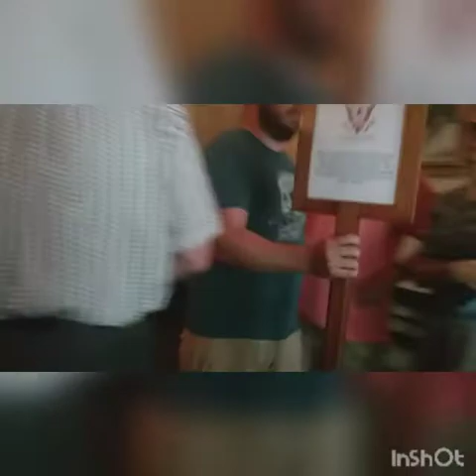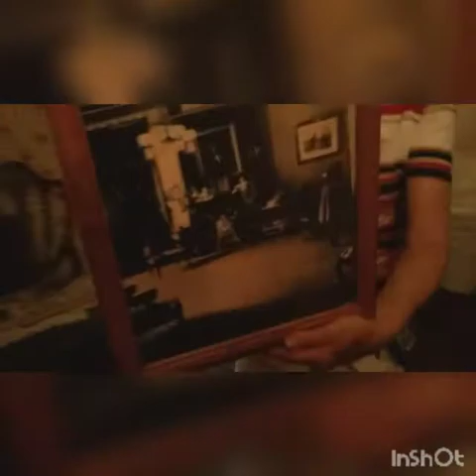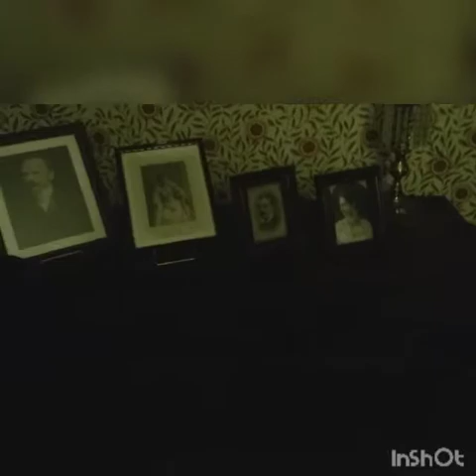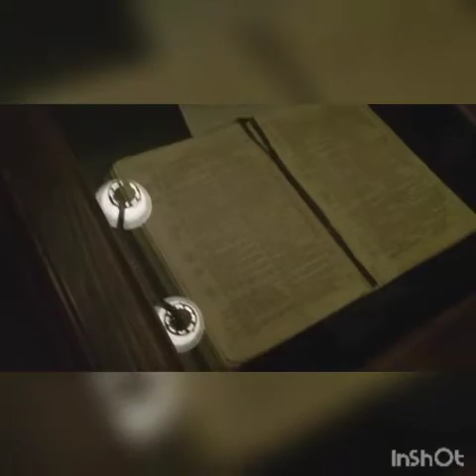Benjamin Harrison's House Tour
People telling facts about Benjamin and his family🇺🇸